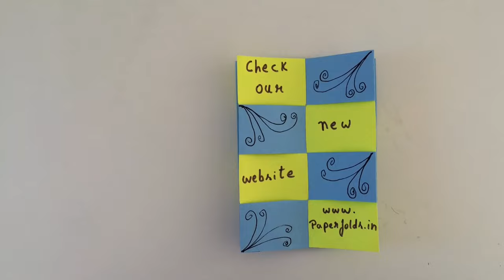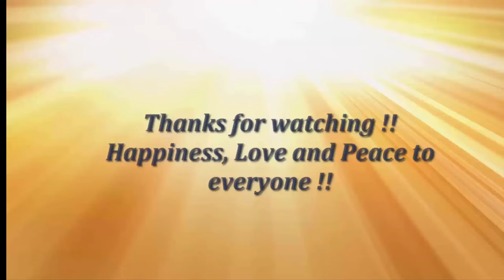MESSAGE DISAPPEARING SECRET | MAGIC CARD - DIY Tutorial by Paper Folds ❤️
This Video Tutorial teaches you to make a Paper “Magic Message Disappearing Secret Greeting Card”. The message written in the greeting card disappears right in front of your eyes and is good way to convey your message secretly. This craft is very easy and anyone can do it. I enjoyed making this Greeting card, I hope you too will enjoy.  ↓ More Details ↓

Materials Used
• Two half A4 paper sheets of different colours
• Scissors / Cutter

LEVEL : Super Easy

Happy Folding!!

Device used for video recording : Iphone 5s
Software used for Video Editing : Imovie from IOS on Iphone 5s